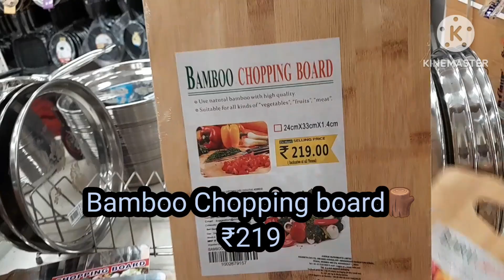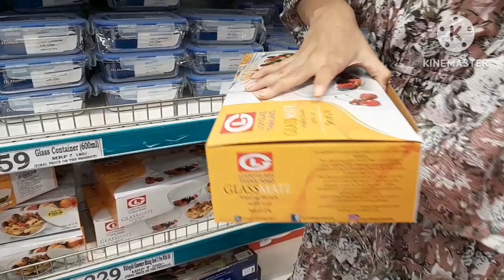Dmart vlog🛍||Best products at cheapest rate||Summer special latest offers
Hi friends I am Pallavi. in this video I am going to share dmart tour with you all. This is the video of my 'Dmart vlogs' playlist. If you really find my videos helpful then you can show your concern by subscribing to my youtube channel 'LIVE SIMPLE WITH PALLAVI & FAMILY'

KEEP WATCHING!